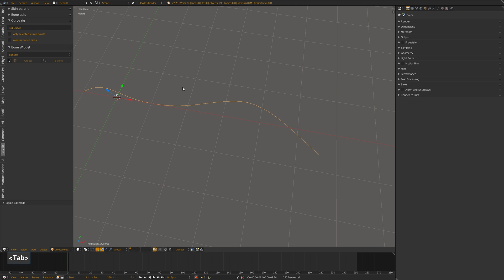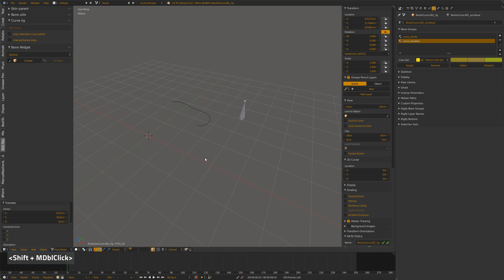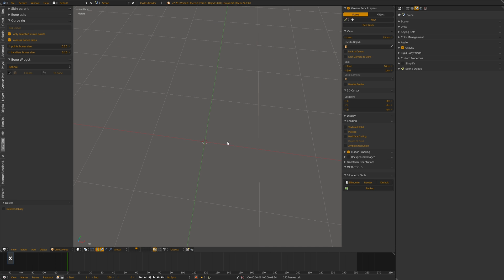Curve rig - SB Blender addon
Rig a curve in one click. (updated for 2.8/3.0)

Note : Be carefull, as it uses bone enveloppe if some curve's point are too close from each other they may be affected by multiple bones.

Want to support me?